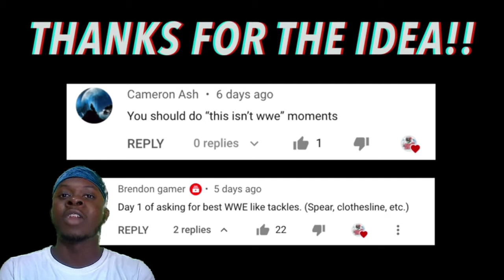NFL "is this the WWE?" Moments Reaction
What's good everyone this is my reaction channel. This channel imma be reacting to NFL, and NBA videos.

Song: Toes
Artist: Da Baby ft. Lil Baby, Moneybagg Yo